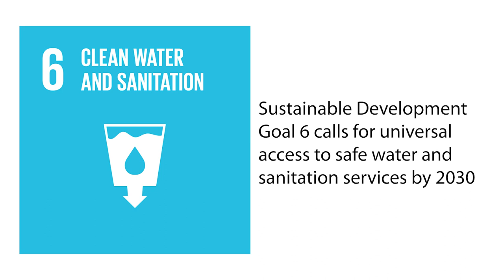Knowledge sharing to expand access to water in low-income areas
Just 31% of the global population have access to safely managed water and sanitation. Most of the 69% who lack access live in slums and other low-income areas, making it crucial to expand access there. The Low-Income Customer experts who lead and coordinate efforts by water and sanitation operators to bring water to poor areas often face an uphill task, as such expansion isn’t seen as a priority. At a workshop in December 2023 in Kigali, Rwanda, 45 such coordinators shared experiences and insights to help each other improve. The event was organized by IHE Delft Institute for Water Education, UN-Habitat’s Global Water Operators Partnership Alliance and VEI.